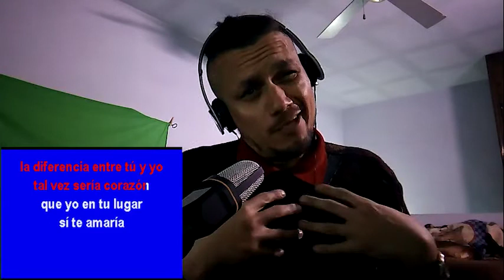Nahum Kasim Corona Alvirde Ǝ urosnak E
"MI BODA MIS XV ONLINE" (Video y Fotografia)
Bienvenidos a la  plataforma Online de Eventos Sociales en Cd Juarez Chihuahua. Contamos con mas de 5000 Videos en Nuestra Plataforma Online... TRANSMITIMOS O GRABAMOS EN VIVO, TU EVENTO SOCIAL.
tus Familiares y Amigos podrán compartir contigo ese dia tan especial desde cualquier parte del mundo.
No dejes la oportunidad de llegar a todos tus familiares y amigos, y puedan verlo a través de cualquier plataforma como smart Tv, Computadora, Laptop, Tablet, Celular etc. Desde la comodidad de su hogar, y permite que todos compartan ese diá tan especial contigo. Déjanos hacer de tu evento un recuerdo inolvidable ...
Tu evento estará disponible DURANTE y DESPUÉS de ese dia tan especial, y podrán revivirlo una y otra vez.

"EUROSNAKE"
De México | Animador 3D | Productor | Creador de Contenido en YOUTUBE ORIGINALS | Tutor en CREHANA |

"EDITORA EUROSNAKE" (Agencia de Publicidad)
Con sede en Cd Juarez Chihuahua México, Somos un estudio de Diseño, Edición, Postproducción y Animación 3D.
Iniciamos operaciones en 1998, conocidos por la calidad de nuestros productos en gráficos y por apoyar a los que Luchan por Aprender la magia del Diseño, Edición, Postproducción y Animación 3D.

Zona Comercial San Lorenzo
Calle Valle de Juarez
Colonia Frontera,  inf. Sanlorenzo
C.P. 32420